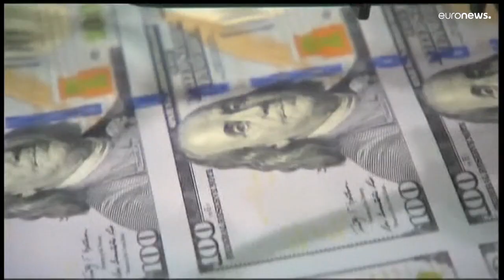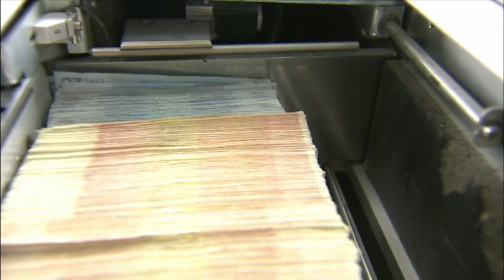Reserva Federal dos EUA anuncia redução do apoio à economia do país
eserva Federal dos Estados Unidos da América anuncia redução gradual dos estímulos à economia do país e a subida das taxas de juros em 2022.
Banco Central Europeu considera "muit improvável" subir as taxas de juros no próximo ano.